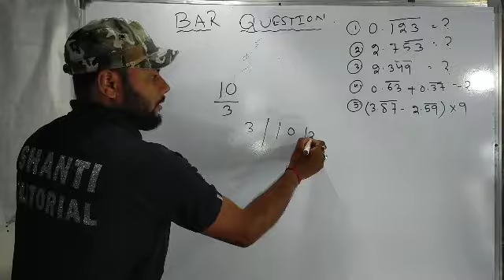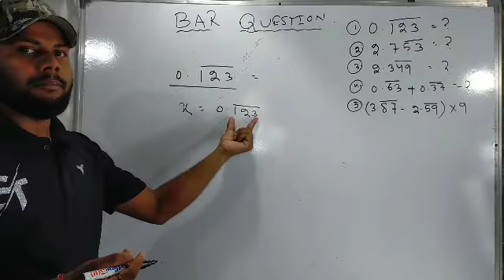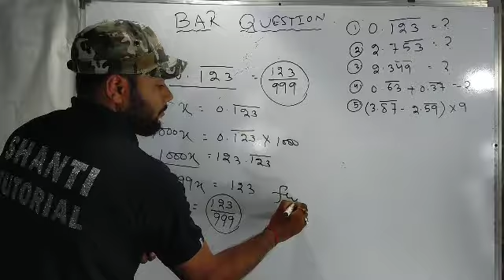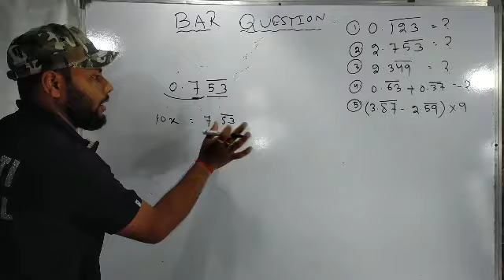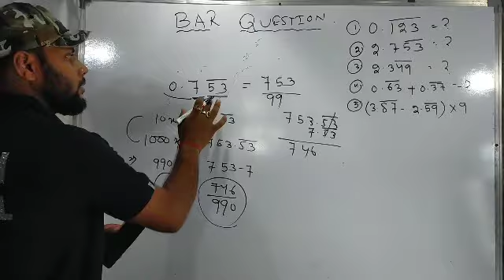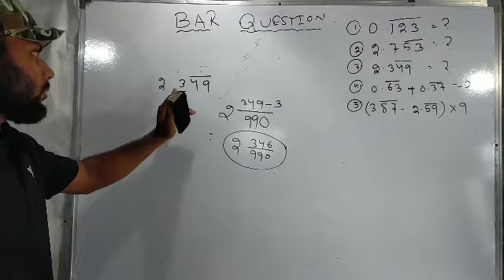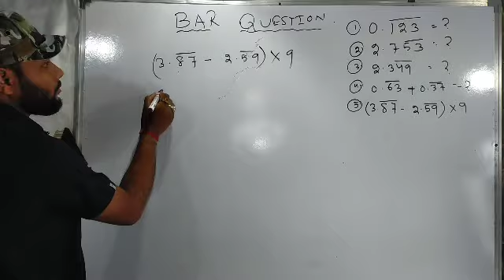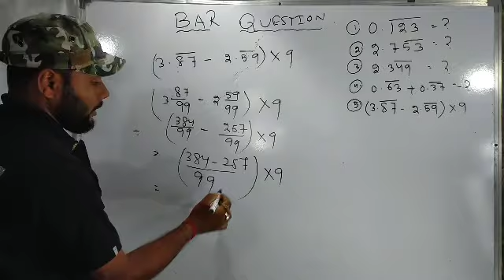BAR QUESTIONS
BAR QUESTION.
MATH TRICKS.
short tricks.
algebra.